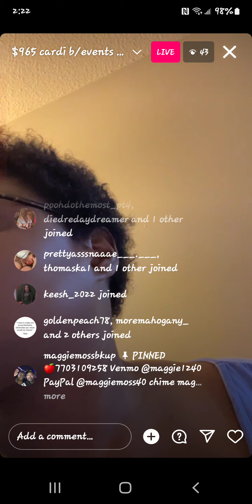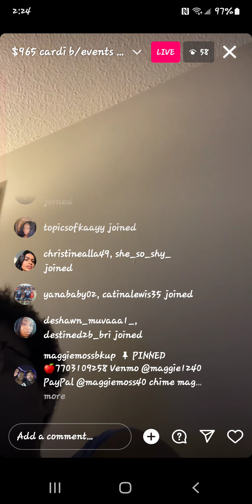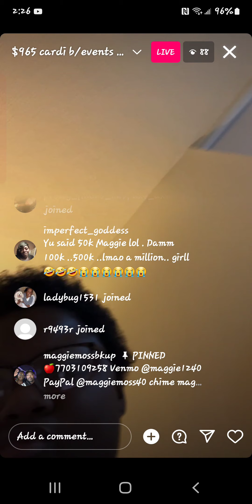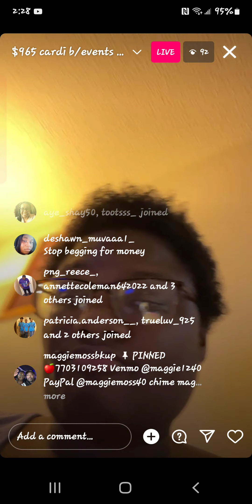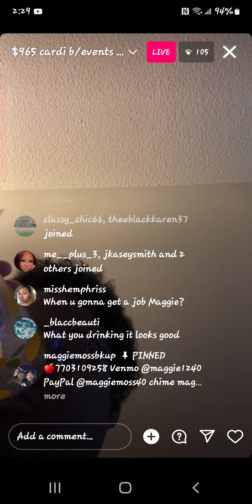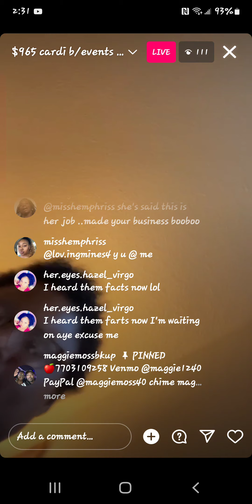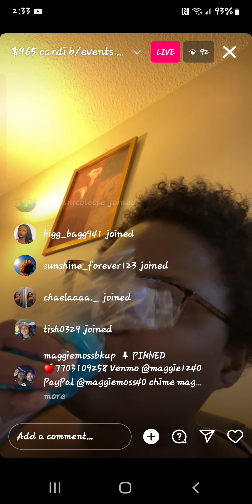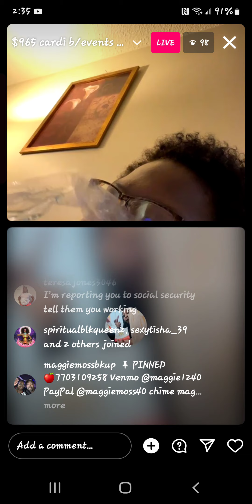sis maggie still begged for nicki minaj, cardi b, hotels & bingo halls smdh